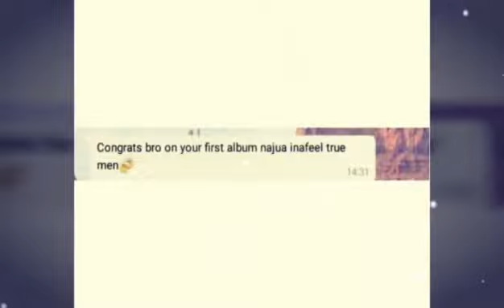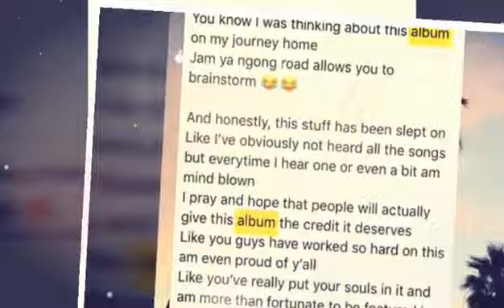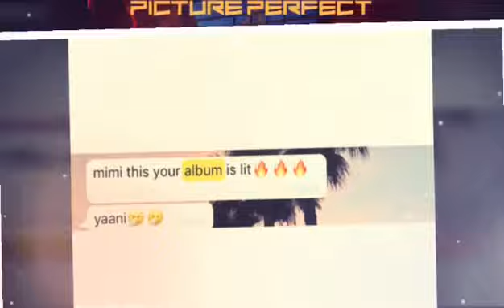BRACE - Intro Ft Kabbi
Visualizer for The first song off the album
Intro ft Kabbi
To all our fans and family

Beat produced by Pops Music
Audio mixed and mastered by Kayo Rille at NOSTAPROS Records.